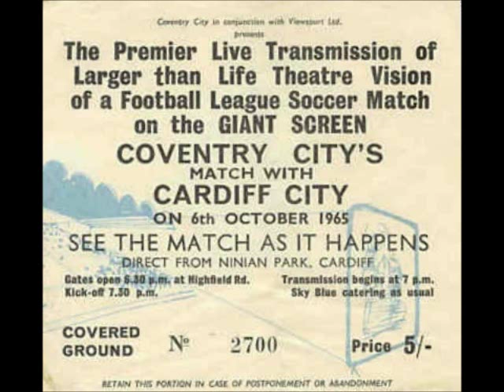CARDIFF CITY V COVENTRY CITY CLOSED CIRCUIT TV MATCH OCT 1965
12,000 watched at Cardiff while at Coventry over 10,000 viewed it on the big screens.Coventry won 2-1